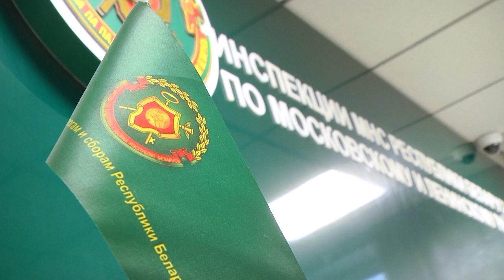2023-02-17 г. Брест. Налоговая. Новости на Буг-ТВ.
В зоне ответственности сотрудников Министерства по налогам и сборам контроль за соблюдением налогового законодательства, включая правильность исчисления, своевременность и полноту уплаты налогов, сборов, иных обязательных платежей в бюджет. А потому различные махинации нанимателей, связанные с неофициальным трудоустройством работников, манипуляции с заработной платой и другие теневые схемы, не только регулярно выявляются, но и наказываются по всей строгости Закона.